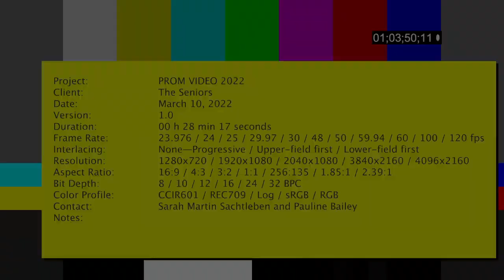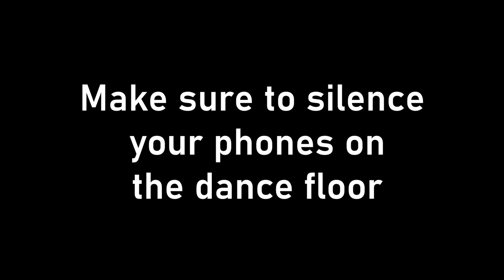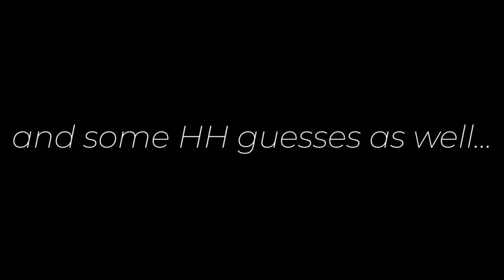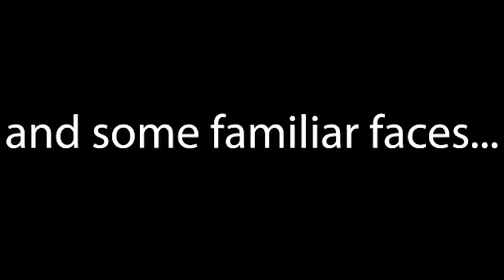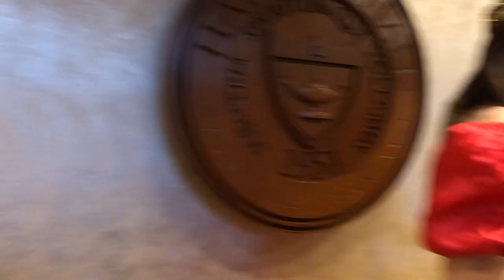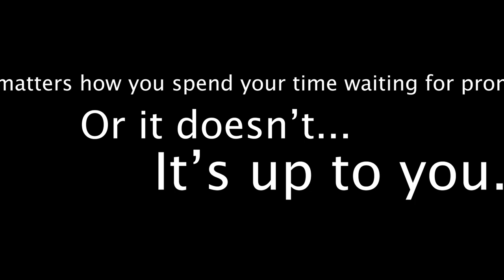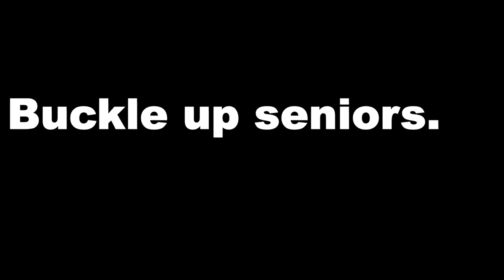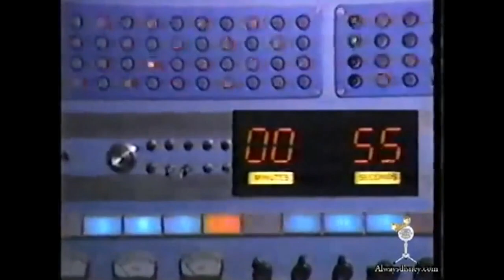Harpeth Hall Prom Reveal 2022